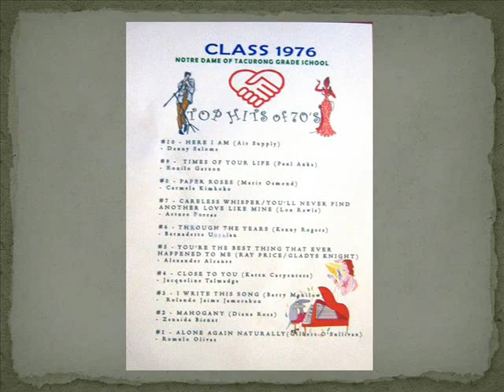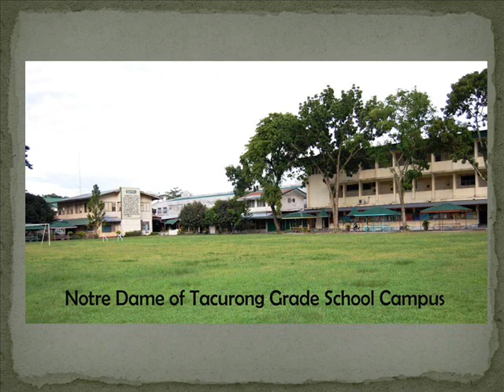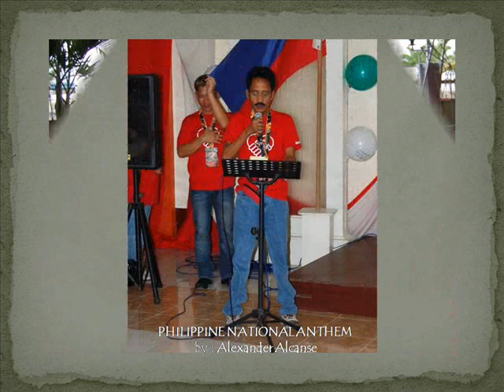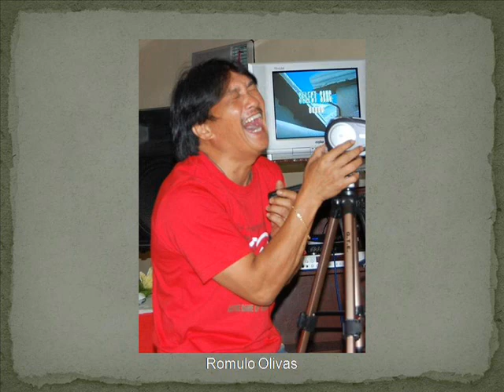CLASS'76 NDTGS - July 2009